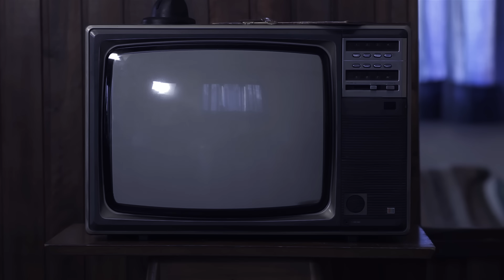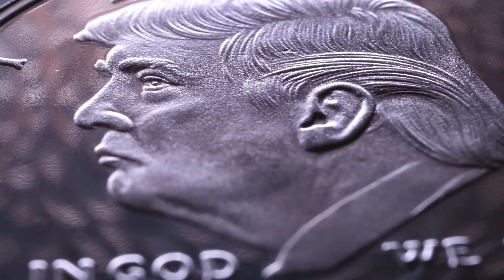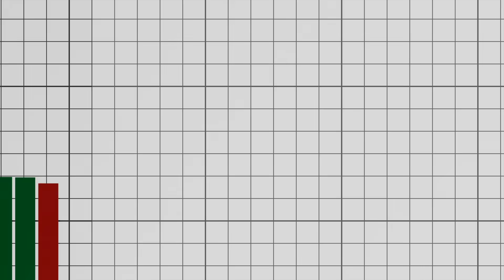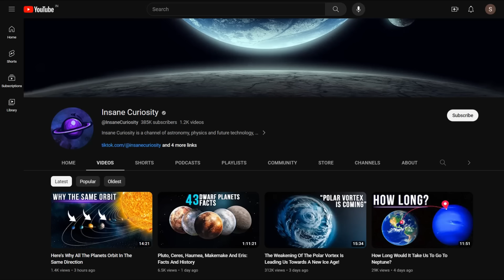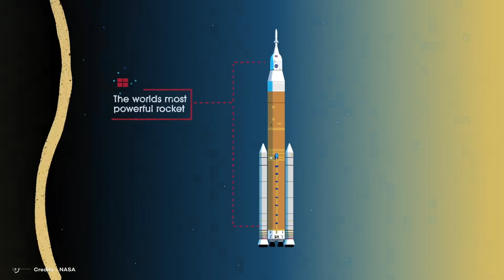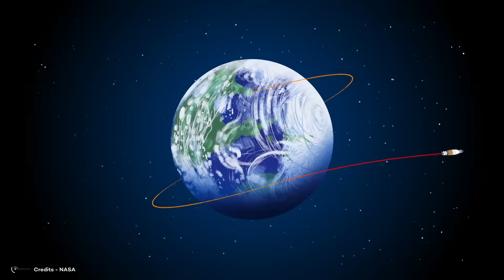Why Is It Still So Challenging To Go To The Moon?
Going to  The moon, why is it so hard? Progress in this world often comes through a process of trial and error.
Consider Forrest Gump, who achieved despite his limited intellect and disability, or Harry Potter, who triumphed despite enduring significant losses. Even Rocky Balboa, with his numerous setbacks, wouldn't be the resilient character we know without overcoming challenges. It's not surprising that the same holds for science.
Reflect on the Apollo missions and the numerous trials and errors they navigated to achieve the historic Moon landing. Fast forward to today, our space and tech know-how has skyrocketed. But guess what's still flipping tricky? Yep, returning to that lunar dance floor!
As we gear up for another lunar rendezvous, let's talk about the hurdles we're hurdling. Join me in this video, and I'll spill the beans on why, despite our stellar lunar legacy, revisiting the Moon is like mastering advanced astrophysics - no cakewalk! We're about to dive deep into the moonwalk of history, picking up wisdom from past missions, and catching the interstellar vibes of NASA’s Artemis program.
A Simple Reason
To uncover the driving forces behind the epic journey to the Moon, let's rewind to the bustling 1960s, an era dominated by the intense rivalry between the United States and the Soviet Union known as the Space Race.

Trump and NASA Budget
In March 2017, President Donald Trump inked a budget for NASA, dancing around the $19.5 billion mark annually, almost hitting $20 billion today.
New Technologies, New Challenges
But enough now with the dollars and cents, let's dive into the tech talk! NASA is on the brink of a lunar exploration renaissance with its shiny new toy—the Space Launch System, aka SLS.
Fueling the Moon Landing
Before recent NASA’s Artemis 1 mission could take its celestial journey, it hit a couple of roadblocks with not one, but two cancellations, courtesy of technical issues in the fuel system. Surprisingly, these glitches were like déjà vu—reminiscent of the Apollo missions and shuttle launches, all haunted by the same specter: fuel leaks.
Fuel Alternatives
The logic behind NASA's steadfast use of hydrogen fuel is rooted in its stellar efficiency, delivering maximum thrust with minimal weight. Yet, the narrative extends beyond mere physics; political directives also wield substantial influence.

00:00 Intro
1:20 A simple Reason
3:52 Trump and NASA Budget
5:50 New Technologies, New Challenges
10:18 Fueling the Moon Landing
12:48 Fuel Alternatives
15:30 Conclusion